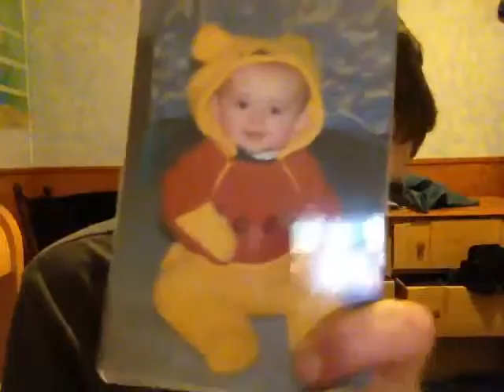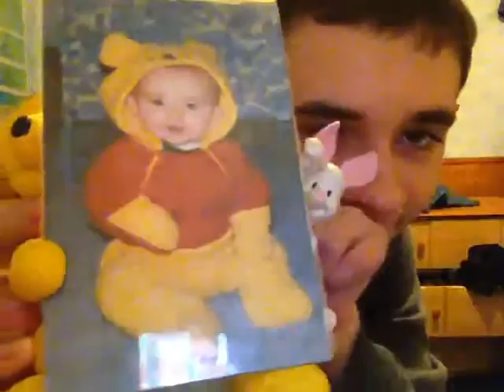My Little Challenge (Calling All Editors)